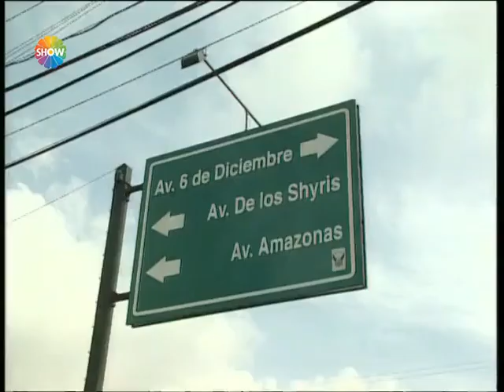Acun Firarda 148. Bölüm | Beyaz Geceler - Finlandiya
Acun Firarda'nın 148. Bölümünde; Acun Ilıcalı, Her yıl bölgeyi ziyaret eden turistlerin beyaz gecelerin mistik etkisiyle büyülendiği.  Doğa severleri nordik gecelerini eşsiz doğa güzelliğiyle festival atmosferinde hep birlikte uyanık geçirdiği Beyaz Geceler ülkesi Finlandiya'da.